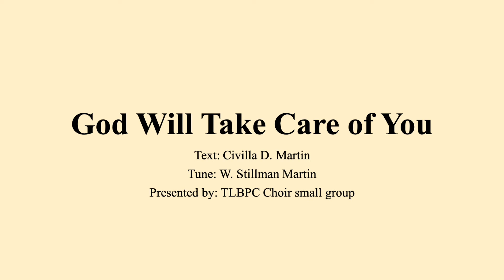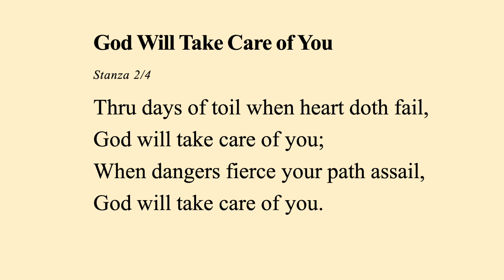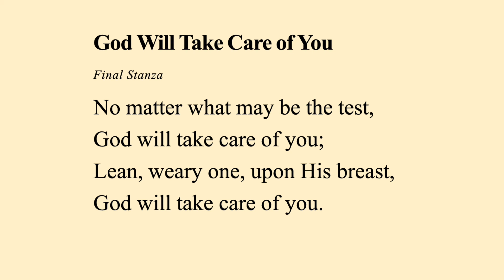Hymn: God Will Take Care of You (Choir)